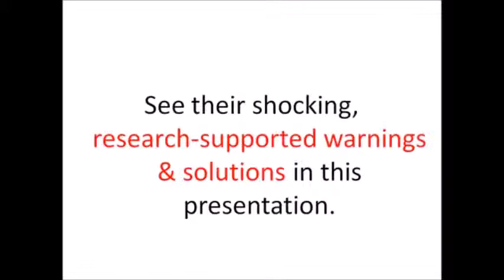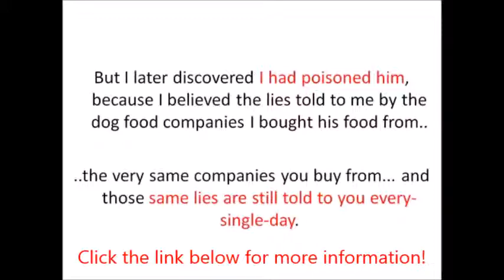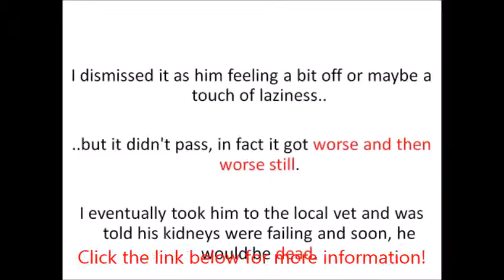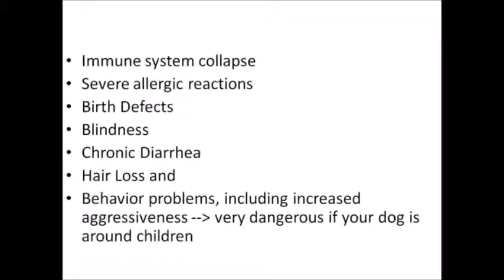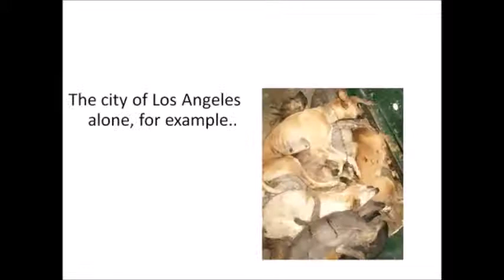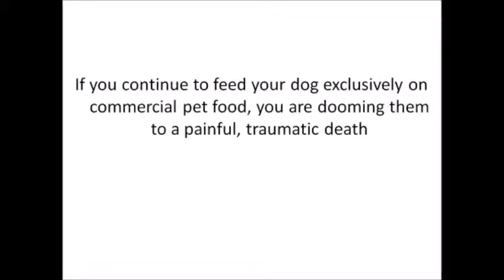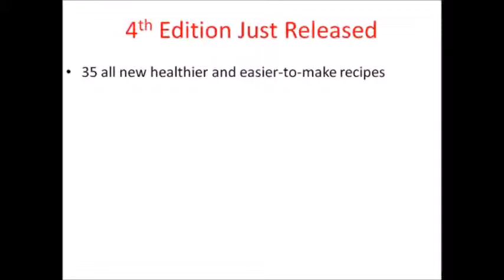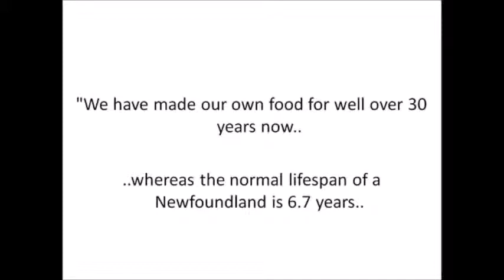Pet Food Secrets: How To Ensure That Your Pet's Food Is Safe And Nutritious [Dog Food Secrets]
Most of us have dogs in our house. Keeping them as a pet means taking good care. The dog becomes one of our family members having a name and a separate place to stay. Therefore it becomes our duty to take good care of them as we take care of our family members. And the truth is everyone takes good care of their pet dog but unintentionally they give them bad food which does not provide them with the required nutrients for their development. ... Search Terms: Dog Food Secrets Dog Food Secrets reviews Dog Food Secrets review Dog Food titanic hymn to the sea Dog Food Secrets bonus Buy Dog Food Secrets Get Dog Food Secrets dog food conspiracy healthy pet food healthy dog food healthy cat food for healthy dogs rendering plants healthy dogs pancreatitis secrets for comparison pet foods dog foods cat foods cat food illnesses food homemade ailments symptoms supplies products pet food ratings healthy organic natural premium andrew lewis dog food secrets brands tumors cancer treats health dog dog food secrets recipes dog food secrets review dog food secrets dog food secrets pdf canine brain puppy dogs dog food best diet dry bad pet secret